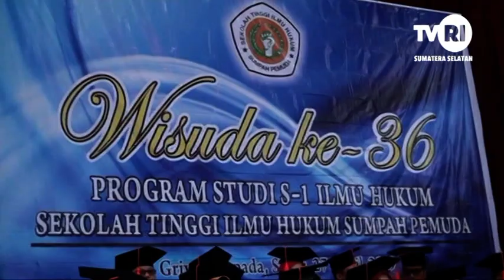WISUDA SARJANA HUKUM KE 36 STIH SUMPAH PEMUDA TAHUN 2019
Warta Sumsel TVRI, 28 April 2019
Rep/Cam : Aan Muzhar